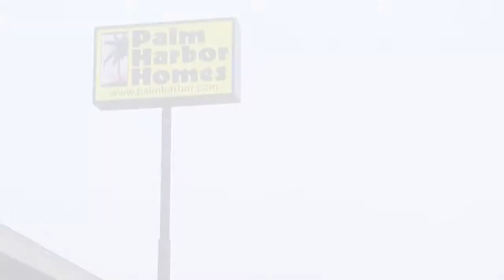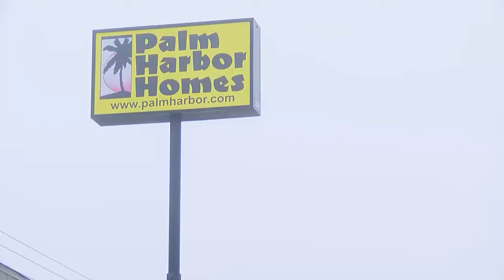PALM HARBOR MANUFACTURED HOMES Donna Texas Memorial Day Sale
Donna Manufactured Homes | Mobile Homes | Texas City Modular Homes Palm Harbor Homes in Donna invites you to save thousands on your new home during their Memorial Day ManufacturedHome Sale going on now! This is our big sale to kick off the summer. So Stop by Donna, Texas, to see their large selection of beautiful manufactured and mobile homes! If you need a great price on a high value home, don't buy before you see us!

Palm Harbor Homes in Donna, Texas, is proud to provide world class service and manufactured and modular homes to Donna, Harligen, Brownsville, San Benito, Mercedes, Weslaco, Pharr, Alamo, McAllen, Mission and the entire Rio Grande Valley.